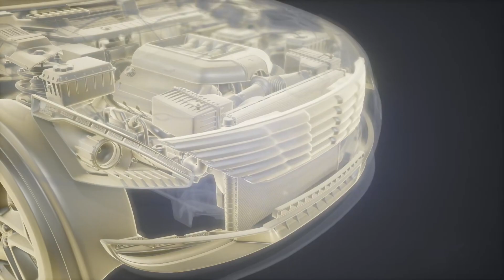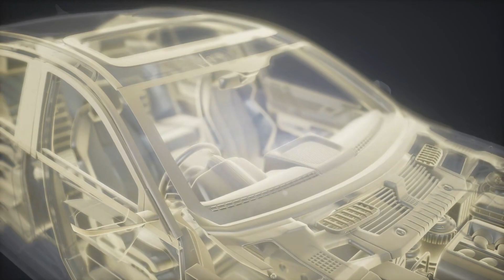[C1] Endo and Kobayashi's Live Commentary on the Villainess - Enoshima Suzu audiobooks audio novelfu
Novel: ENDO AND KOBAYASHI'S LIVE COMMENTARY ON THE VILLAINESS
Chapter: 1
Author: Enoshima Suzu
Genre: Comedy